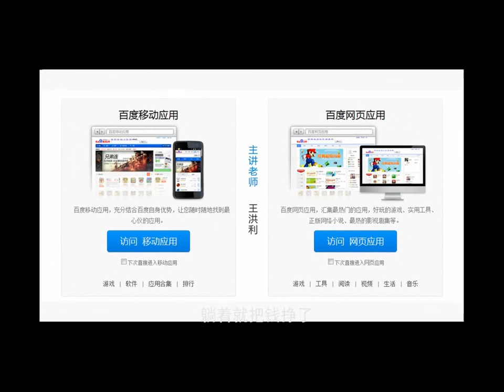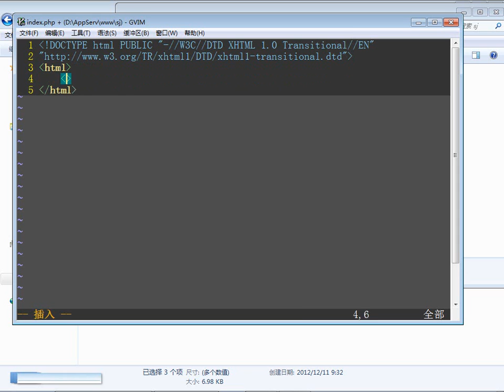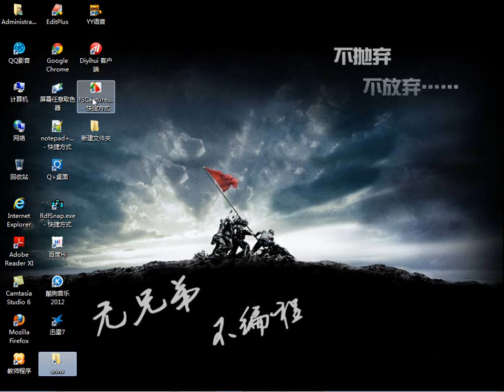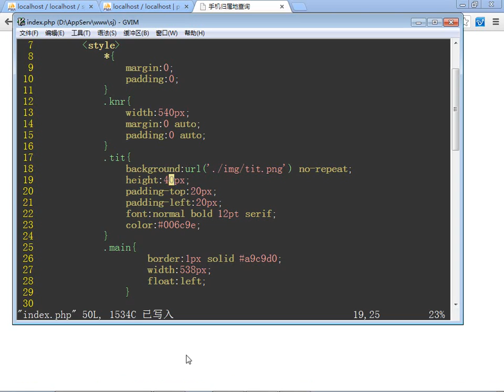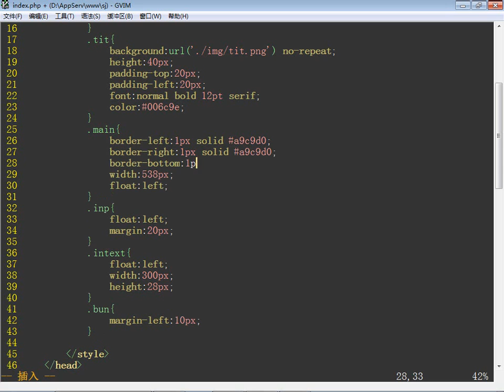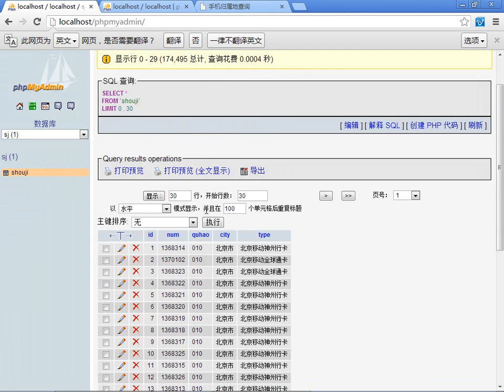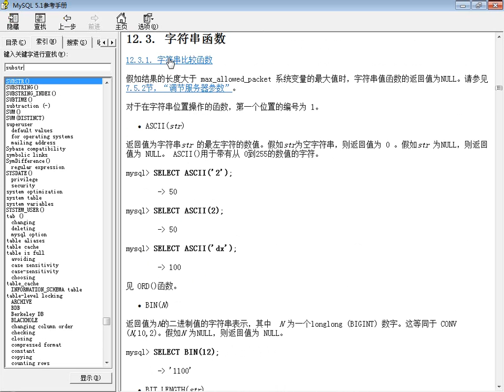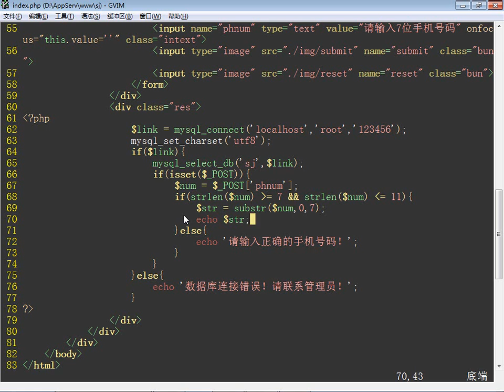百度开发平台04 手机归属地查询UI设计